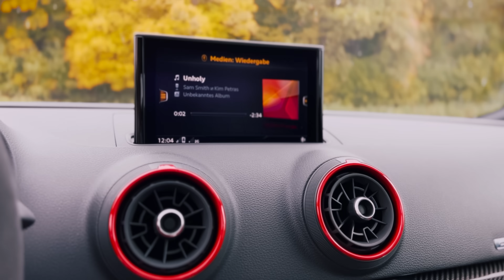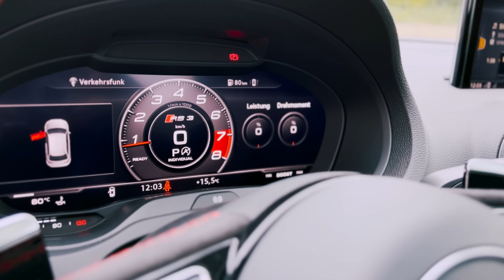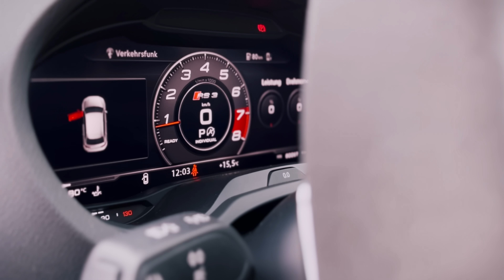Audi RS3 /// Заряженный чёртик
Новое видео на нашем канале. Интересный автомобиль у нас на обзоре. Прокатимся на AUDI RS 3, а также расскажу сколько стоят данные автомобили

Телефон: _+49_176_2377_1650